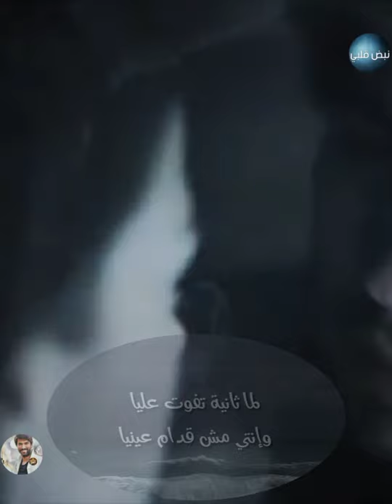لسه بتسالي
هاني شاكر